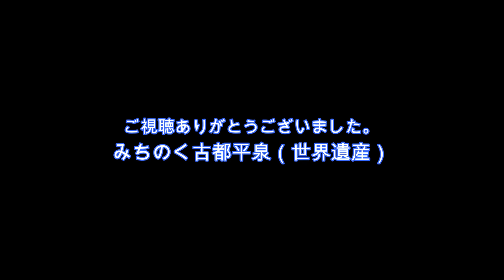2020.11.1 みちのく古都平泉エリアその３